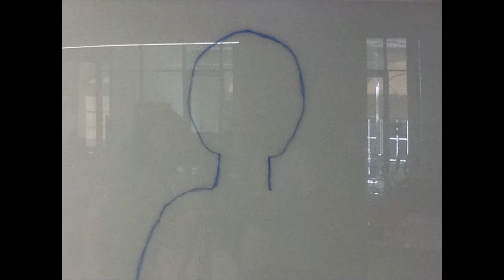selfie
Zach Whalen, Marjorie Och, and Martha Burtis